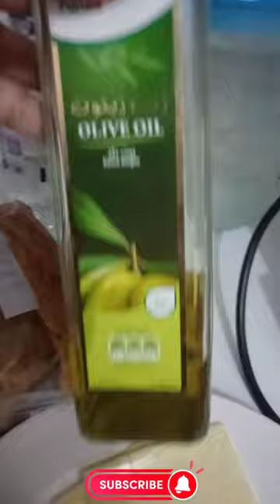Preparing our breakfast 🥪🫐☕satisfying